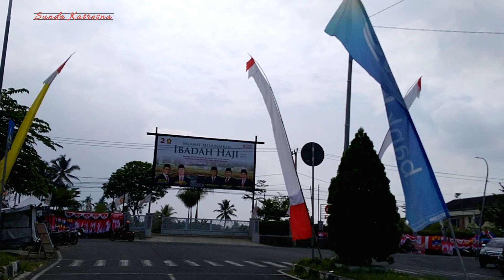Suasana Yang Berbeda di Area Perkantoran Gebu di HUT Kabupaten Tasikmalaya ke 391